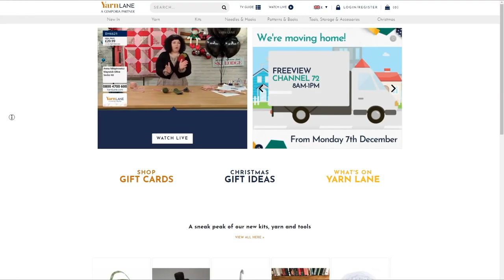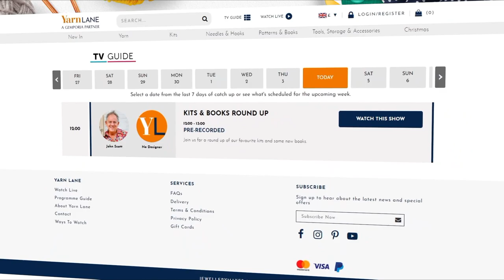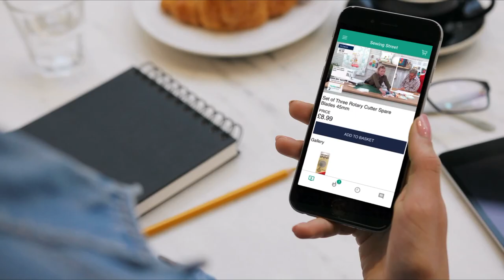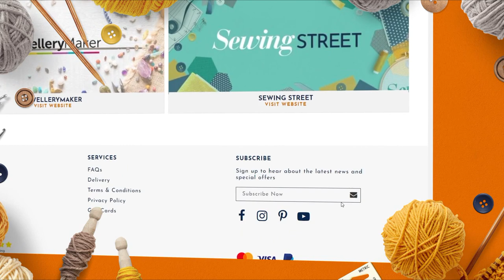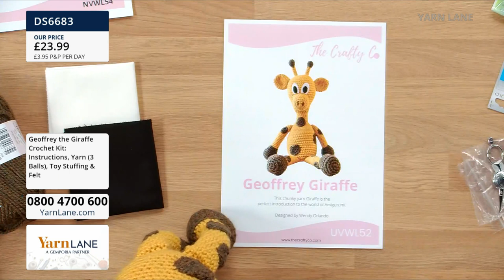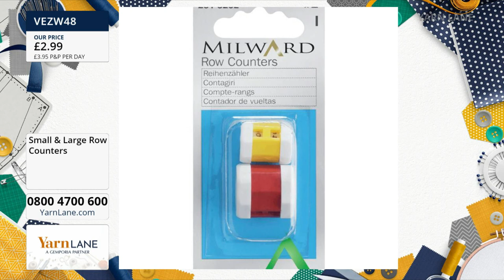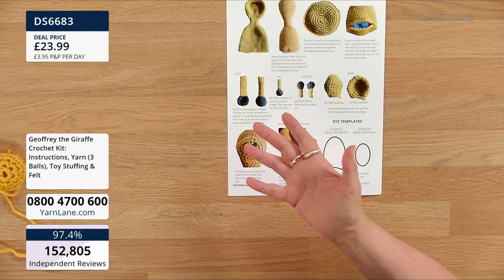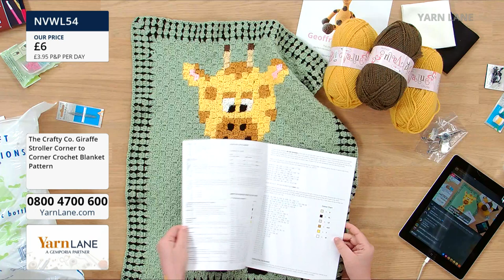Yarn Lane – 09/02/2022 – Crochet Geoffrey the Giraffe Toy with Wendy Orlando